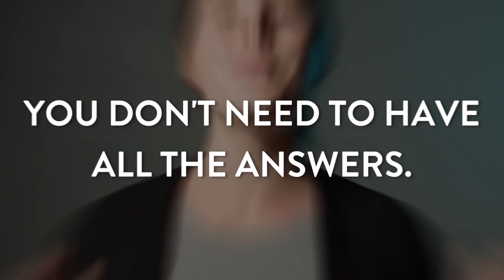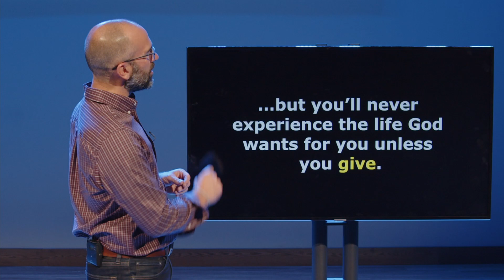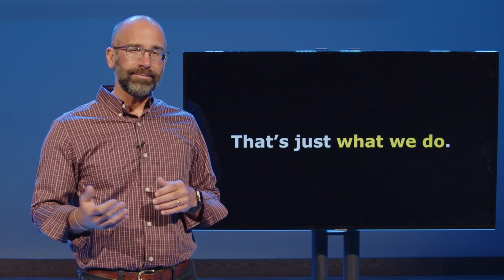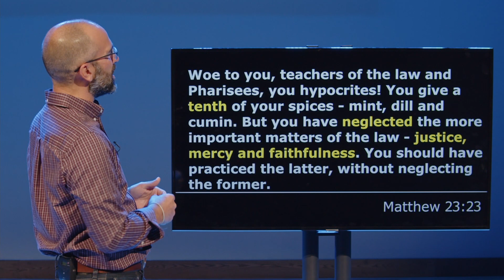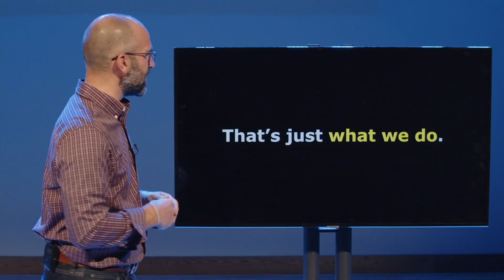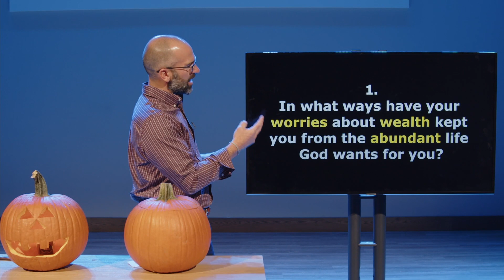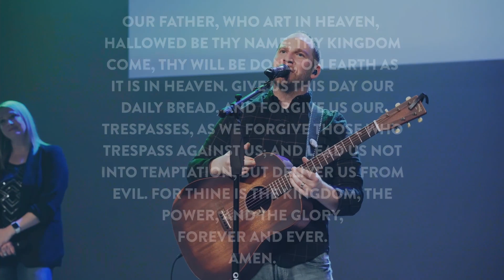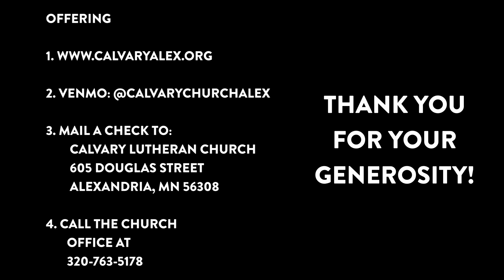The One Thing That Holds Us Back | What's Next? #5 | Hans Dahl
Throughout this series, we’ve been talking about the life God wants for us. A life filled with hope and peace and joy where we (1) Know God, (2) Find Freedom, (3) Discover Purpose, and (4) Make a Difference.

This week, we’re going to talk about the one thing that has the potential of getting in the way of the life God wants for you. It's something that could also━if we are open to it━become something that we just do. Curious? Join us!